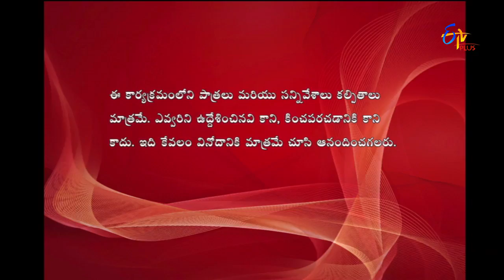Express Raja | Funny Bite 5 | 6th October 2017 | ETV Plus